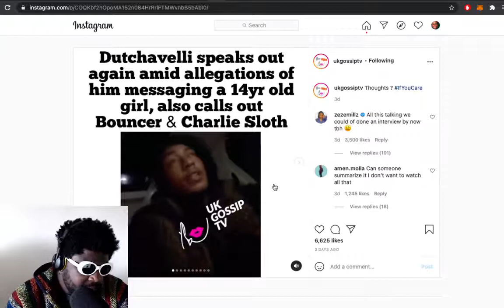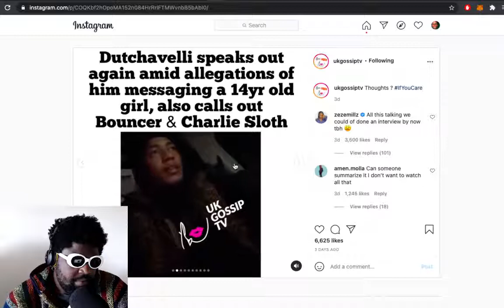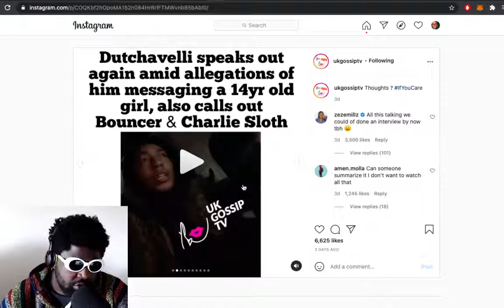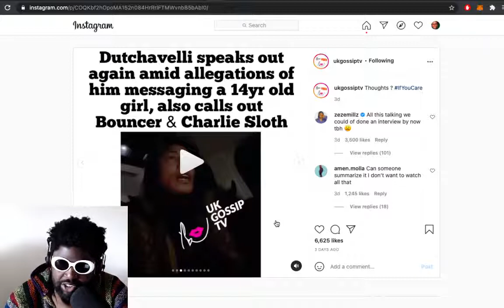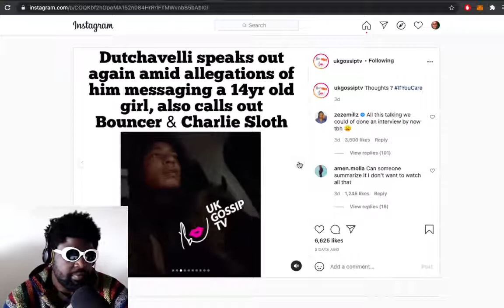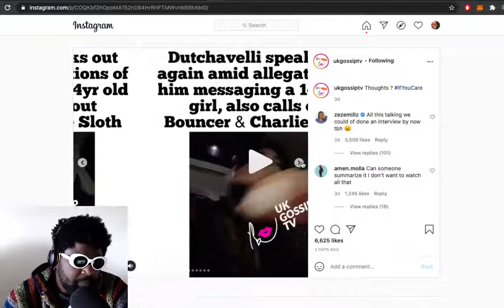Dutchavelli is NOT happy…